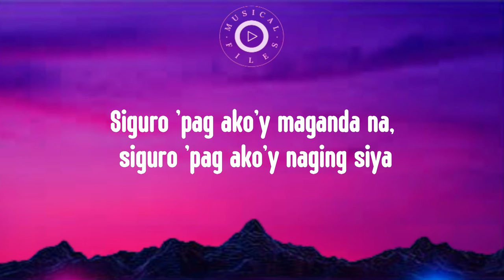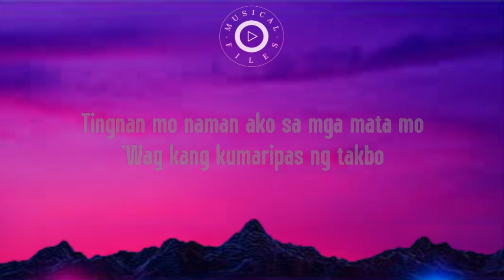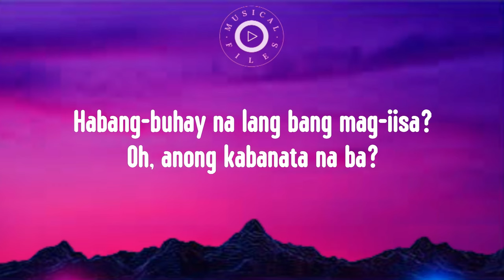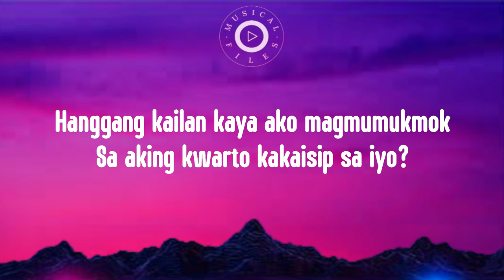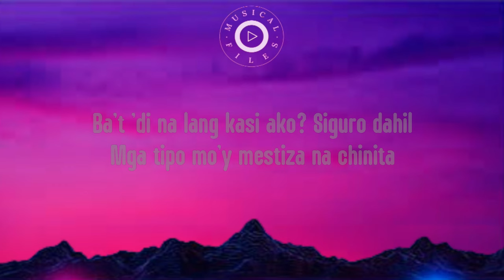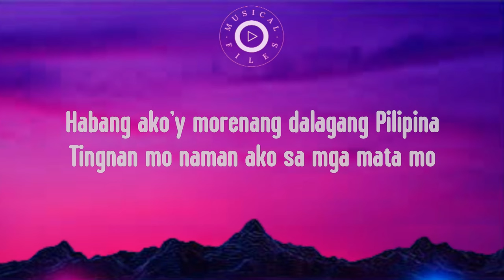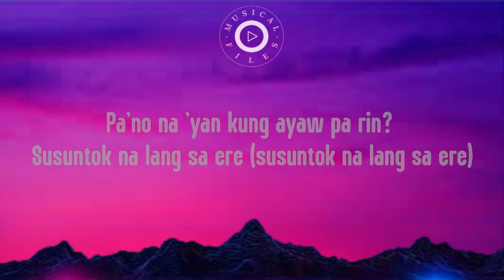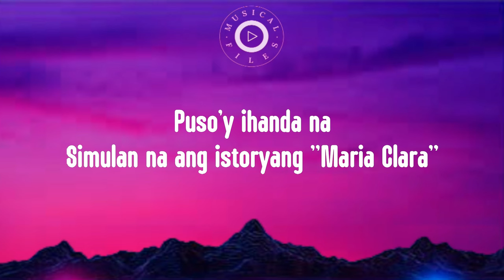Maria Clara Lyrics Video - Janah Rapas Ft Pjansein